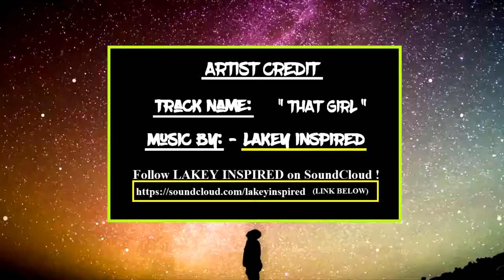No Copyright Music Chill Lofi Hip Hop Instrumental Copyright Free Chillhop Music Lakey Inspired 1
Copyright Free Music Epic Dramatic Instrumental Music Judgement On Sin Copyright Free Music
Welcome To Cyber4Hits!

Don't ForGet To Hit The Share & Bell & Like Button!

More Video Links:
More Video's:

More Tags
Neverwinter yooutube:
neverwinter,
neverwinter nights,
neverwinter classes,
neverwinter pvp,
neverwinter mod 13,
neverwinter review,
neverwinter 2018,
neverwinter pc,
neverwinter hunter ranger,
neverwinter astral diamond farming 2018,
neverwinter archer,
neverwinter all races,
neverwinter auction house,
neverwinter archer gameplay,
neverwinter ad,
neverwinter astral diamond farming,
neverwinter all mounts,
neverwinter all bosses,
neverwinter builds,
neverwinter best race,
neverwinter best build,
neverwinter best dps,
neverwinter bard,
neverwinter best guardian fighter build,
neverwinter best trickster rogue build,
neverwinter best tank class,
neverwinter boss,
neverwinter beginners guide,
neverwinter mod 10 b,
neverwinter cleric,
neverwinter cw,
neverwinter chult,
neverwinter cw build,
neverwinter cheats,
neverwinter cleric guide,
neverwinter control wizard pvp,
neverwinter companion guide,
neverwinter dps,
neverwinter dc,
neverwinter dps gf,
neverwinter dps build,

Neverwinter PS4:
d&d neverwinter ps4,
d&d neverwinter review,
d&d neverwinter classes,
d&d neverwinter ost,
d&d neverwinter tips,
d&d neverwinter ps4 review,
d&d neverwinter trailer,
neverwinter enhanced,
neverwinter ending,
neverwinter endgame,
neverwinter expedition pack,
neverwinter expedition leader pack,
neverwinter epic dungeons,
neverwinter classi e razze,
neverwinter foundry,
neverwinter farming,

neverwinter gameplay 2018,
neverwinter gf,
neverwinter gwf build,
neverwinter guardian fighter,
neverwinter gwf pvp,
neverwinter g,
neverwinter hr,
neverwinter hunter ranger pvp,
neverwinter how to get a mount,
neverwinter healadin,
neverwinter how to get astral diamonds,
neverwinter healer,
neverwinter hunter,
neverwinter hunter ranger trapper build,
neverwinter hunter ranger guide,
neverwinter in 2018,
neverwinter item level,
neverwinter is it worth playing,
neverwinter iron vanguard,
neverwinter is dead,
neverwinter icewind dale,
neverwinter jungles of chult,
neverwinter jewelcrafting,
neverwinter jewelcrafting guide,
neverwinter jungles of chult maps,
neverwinter join guild,
neverwinter j pjh,
neverwinter online обзор,
neverwinter обзор классов,
neverwinter прохождение,
neverwinter online охотник,
neverwinter kos,
neverwinter king of spines hunt,
neverwinter king of pvp,
neverwinter level 70,
neverwinter live,
neverwinter lvl 70,
neverwinter lost city of omu review,
neverwinter leadership,
neverwinter lockbox,
neverwinter leveling,
neverwinter l,
neverwinter arme de l'eau,
neverwinter chantre de l'enfer,
neverwinter mounts,
neverwinter minimi,
neverwinter mage,
neverwinter mod 13 changes,
neverwinter mmo gameplay,
neverwinter mod 13 cw,
neverwinter mod 14,
neverwinter m,
neverwinter oathbound paladin build,
neverwinter omu,
neverwinter op,
neverwinter online gameplay,
neverwinter online 2018,
neverwinter opening,
neverwinter op pvp,
neverwinter on pc,
neverwinter paladin,
neverwinter ps4,
neverwinter ps4 pvp,
neverwinter paladin pvp,
neverwinter ps4 2018,
neverwinter ps4 cheats,
neverwinter professions,
neverwinter p,
neverwinter quartermaster,
neverwinter quartermaster loot table,
neverwinter quartermaster's enchantment,
neverwinter quick leveling,
neverwinter quest path not showing,
neverwinter rogue,
neverwinter review 2018,
neverwinter rogue pvp,
r neverwinter nights,
neverwinter sw,
neverwinter scourge warlock pvp,
neverwinter scourge warlock guide,
neverwinter scourge warlock dps build,
neverwinter state of the game 2018,
neverwinter scourge warlock mod 13,
neverwinter stream,
neverwinter s,
neverwinter trailer,
neverwinter tomb of annihilation gameplay,
neverwinter trickster rogue,
neverwinter tr,
neverwinter tips,
neverwinter trickster rogue pvp,
neverwinter tank,
neverwinter tr build,
neverwinter update,
neverwinter unparalleled negation,
neverwinter unparalleled bow,
neverwinter upgrading artifact weapon,
neverwinter update 2018,
neverwinter upgrading enchantments,